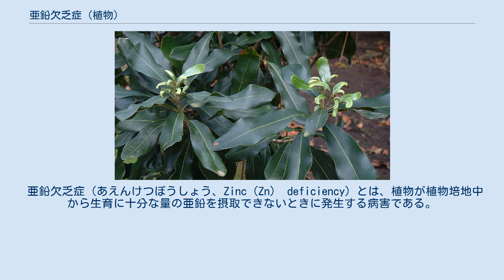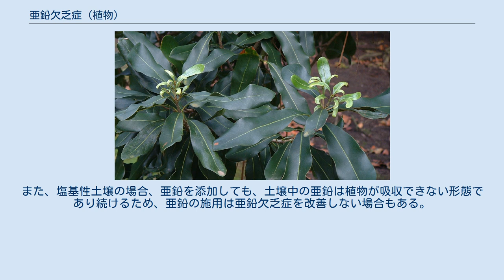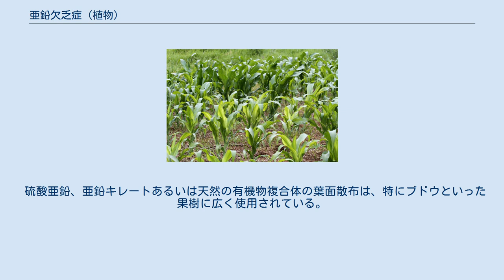亜鉛欠乏症 (植物)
前景のトウモロコシは亜鉛欠乏症を受けている。
同時期に定植された後景のトウモロコシは健全である。
 亜鉛欠乏症（あえんけつぼうしょう、Zinc（Zn） deficiency）とは、植物が植物培地中から生育に十分な量の亜鉛を摂取できないときに発生する病害である。
世界中で見られ、穀物や牧草において最も一般的な微量元素欠乏症である。
穀物の生産量や品質の著しい減少を引き起こしている。
穀物栽培のほぼ半分は、亜鉛が不足した土壌で行われている。
結果、人間の亜鉛欠乏症が広く拡散し、問題となっている。
 マカダミア属植物の亜鉛欠乏症。
最も若い葉に黄白化、矮化、および奇形が見られる。
 外観上の症状には以下が含まれる。
いずれの症状も、まず上位葉(新葉)に現れたのちに下位葉に及ぶ。
 亜鉛不足の原因には以下が挙げられる。
 硫酸亜鉛や酸化亜鉛の施用は亜鉛欠乏症を改善することができる。
例えば、フィリピンやミャンマー内陸部の亜鉛欠乏地帯では、田植え前の一昼夜、水稲苗を0.1%硫酸亜鉛水溶液に漬ける。
土壌中全濃度が5～100kg/ヘクタールになるように亜鉛を施用することが推奨されている。
ただし、亜鉛の最適な水準は植物の種類と欠乏症の重症度によって異なる。
また、塩基性土壌の場合、亜鉛を添加しても、土壌中の亜鉛は植物が吸収できない形態であり続けるため、亜鉛の施用は亜鉛欠乏症を改善しない場合もある。
 硫酸亜鉛、亜鉛キレートあるいは天然の有機物複合体の葉面散布は、特にブドウといった果樹に広く使用されている。
亜鉛の供給は種子へと行うことができる。
また、苗を亜鉛溶液に移植して根を浸漬することによっても可能である。